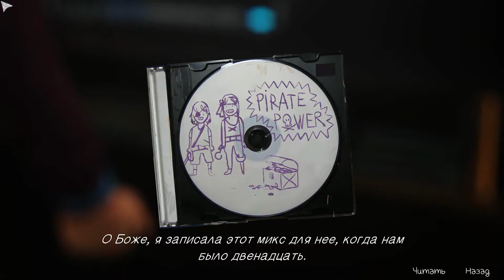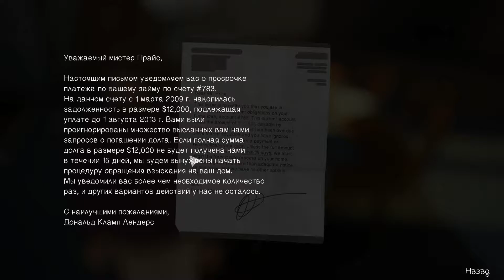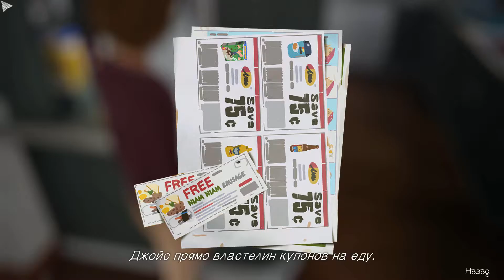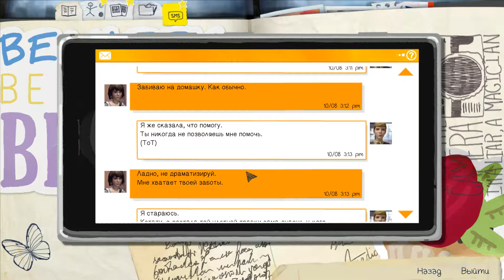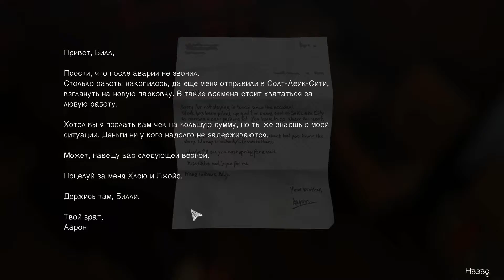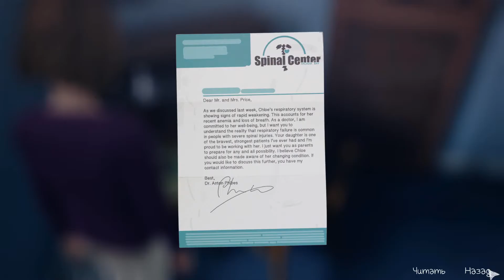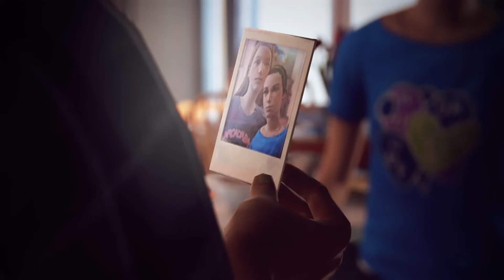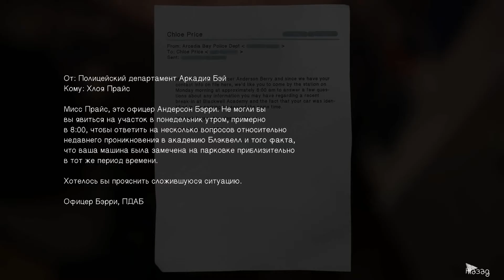◈Life Is Strange◈ - Эпизод 4 - Беда с Хлоей